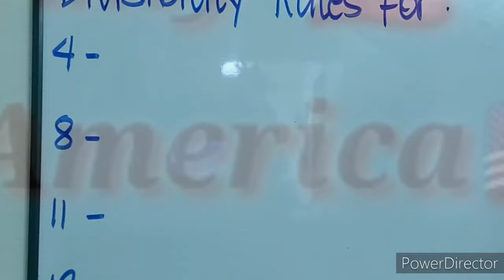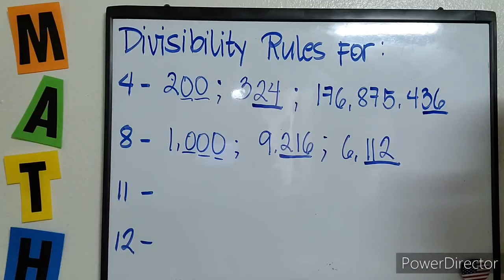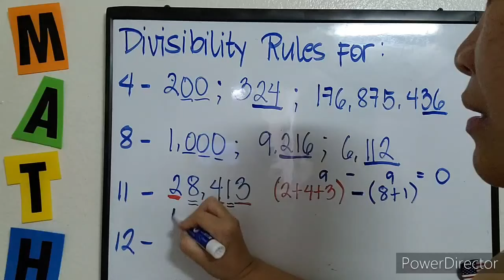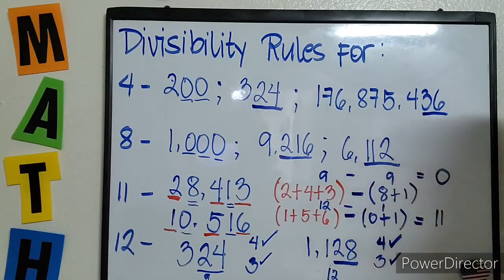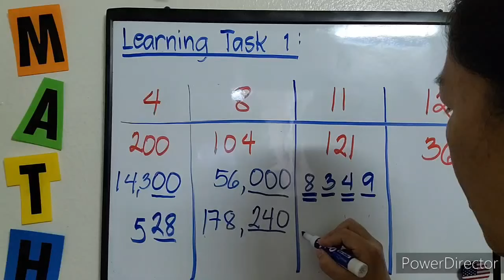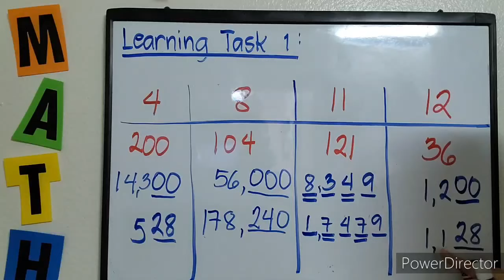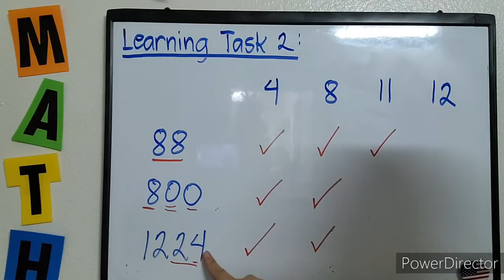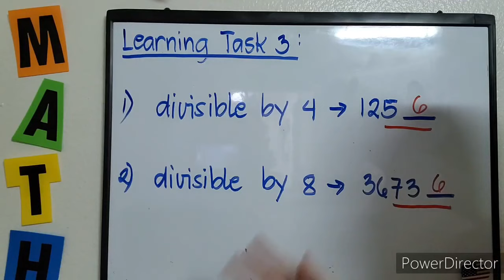TAGALOG: Divisibility Rules for 4, 8, 11 and 12; Learning Tasks 1,2,3